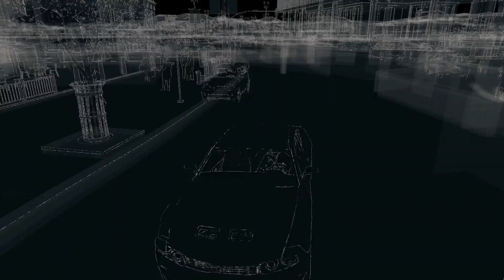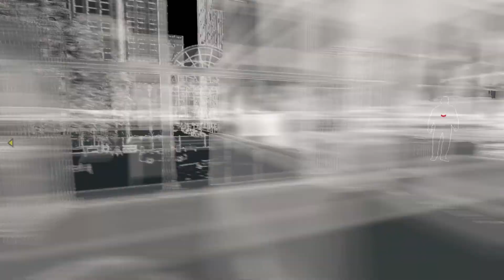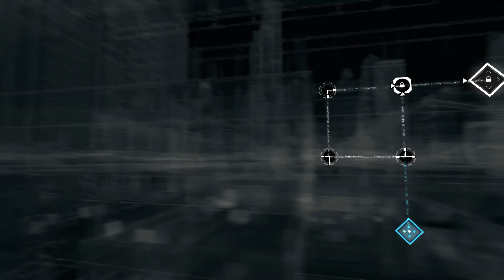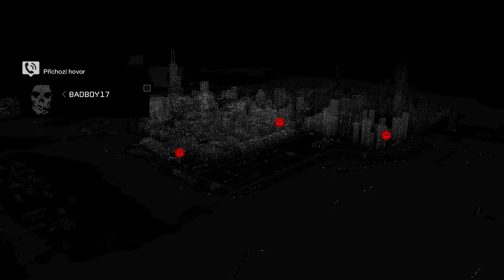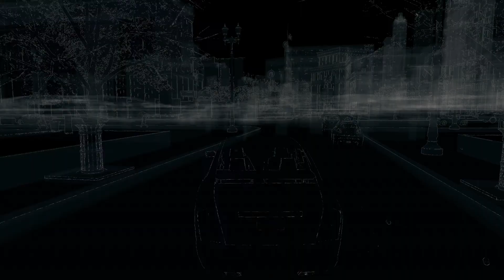Let's Play - Watch Dogs #03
▼Pro více informací klikněte na Zobrazit více▼

Nákup zbraní a podivné záznamy.

► Remember to select 1080p  FullHD◄

Music used in Intro: edIT - More Lazers